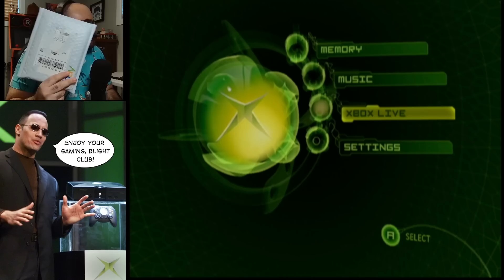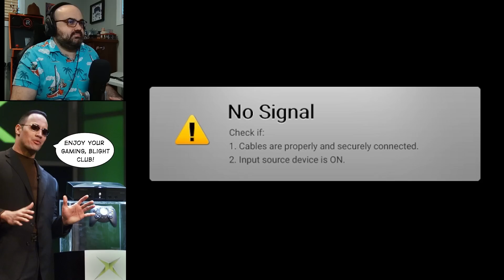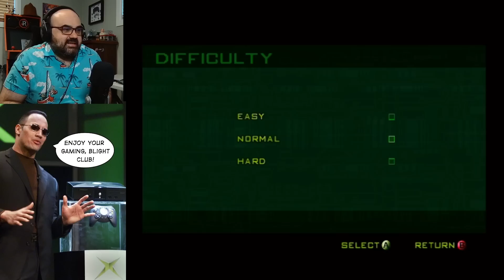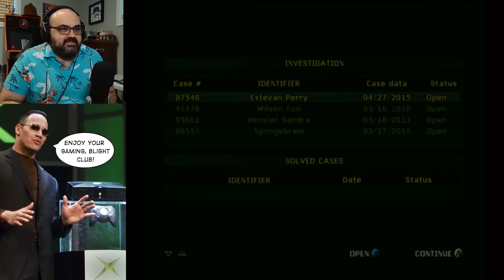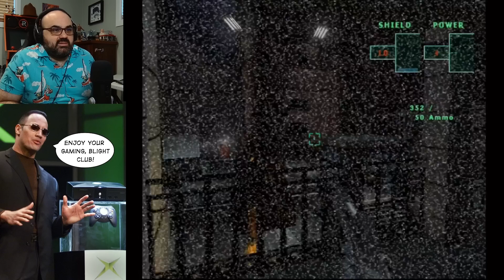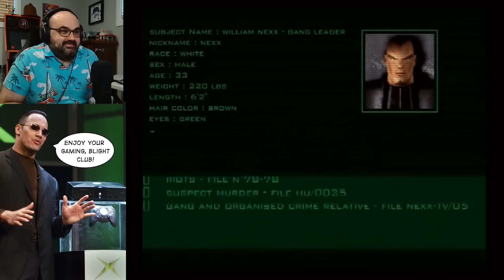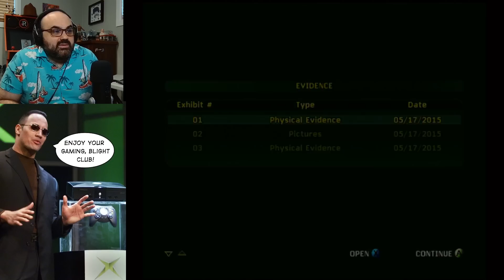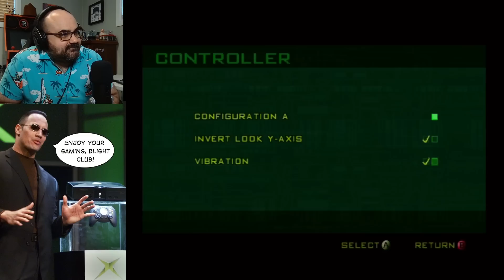RoboMitch 01: Blight Club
We have digitized Mike Minotti and put him into a robot suit! Watch as he finds out the blight that he must endure until he finishes! Special thanks to Alex Navarro for infecting us with this banger.